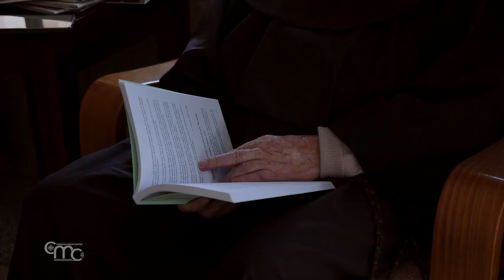Una fraternidad para la vida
La enfermería de la Custodia de Tierra Santa acoge frailes necesitados de cuidados en el último tramo de su vida. Porque nadie se queda solo.